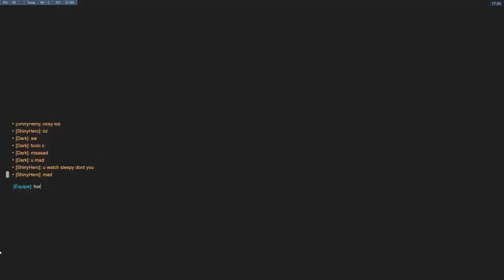Tout ce qui fait Overwatch en Rank Gold est la !!! Team kill, Orgueil, Switch et Rage QUIT !!!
le monde d overwatch en gold